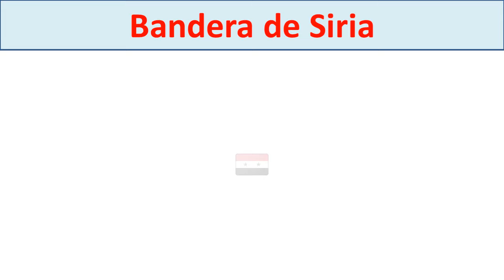Mapa de Siria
Mapa de Siria y sus fronteras.
Siria se encuentra en Asia en Oriente Medio y está rodeado de países muy nombrados.
Donde esta Siria.  Situa en el mapa del mundo y en el mapa de Asia Siria
Donde queda Siria sobre el mapa de forma fácil y sus paises mas proximos.
Conoce la capital de Siria Damasco,  también la bandera de Siria, los habitantes de Siria y la moneda de Siria,